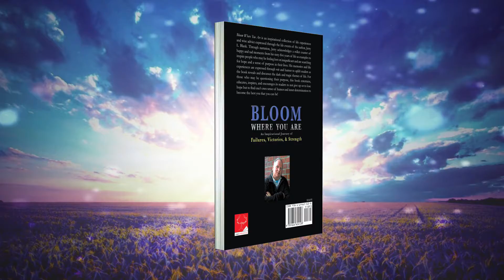Bloom Where You Are Animated Book Trailer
This promo video helps advertise the book, Bloom Where You are. It is an autobiographical book depicting the life of the author in hopes of inspiring others in need of hope.

Available via Amazon